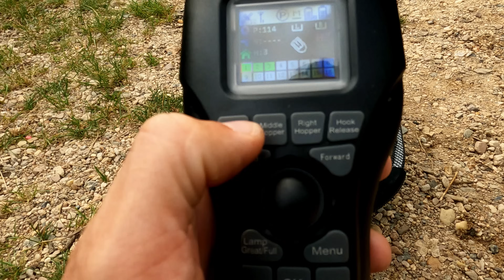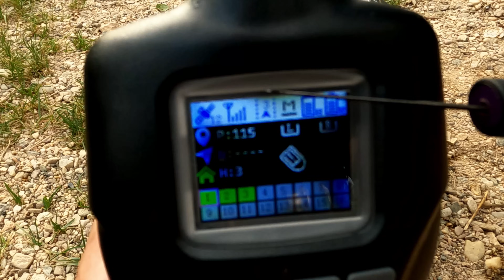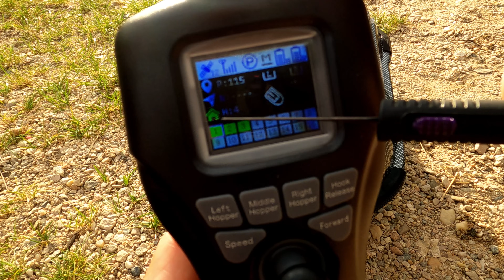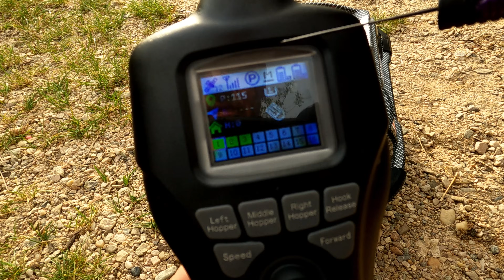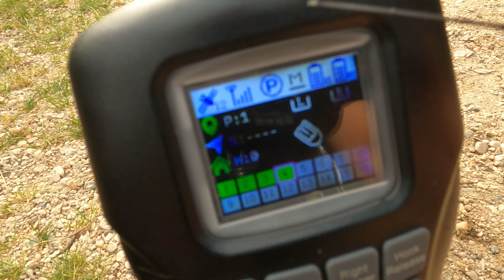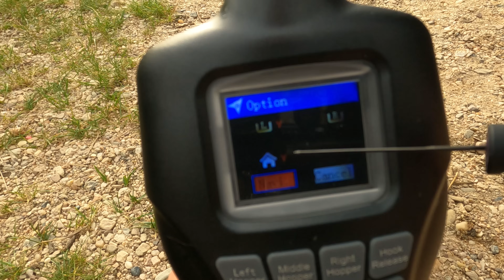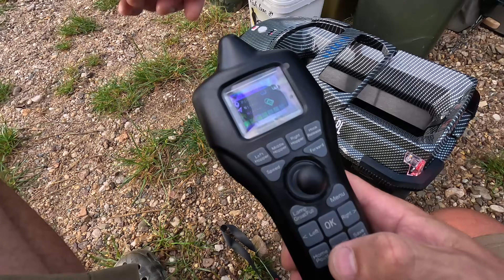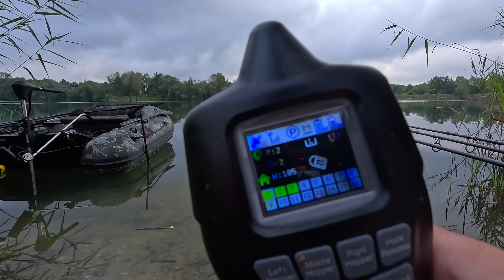Boatman VULCAN GPS - recenzja łódki oraz instrukcja obsługi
Witojcie witojcie
    Zapraszam Was na film gdzie pokaże  Wam nową łódkę Boatman VULCAN , porównam do Actora pro plus, który posiadam oraz pokaże Wam jak obsługiwać takiego Vulcana
0.55 min - recenzja łódki
6:56 min - obsługa pilota
14:34 min - pokazuje jak wyglądają prędkości w łódce
Zapraszam na Film..
Więcej zdjęć, rolek czy relacji z zasiadek możecie zobaczyć na moich mediach społecznościowych